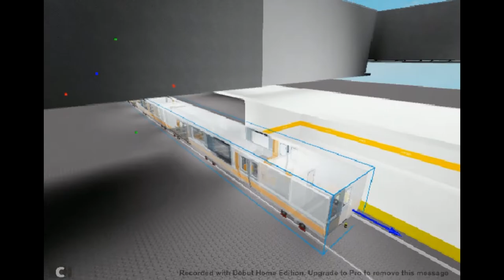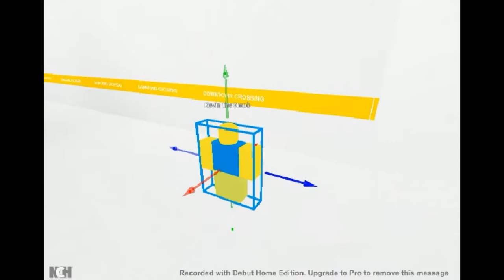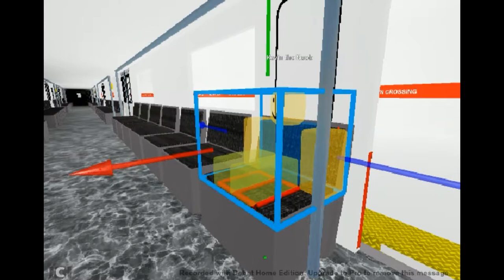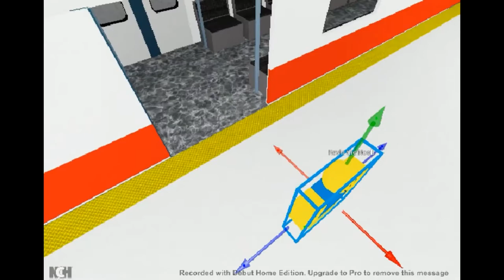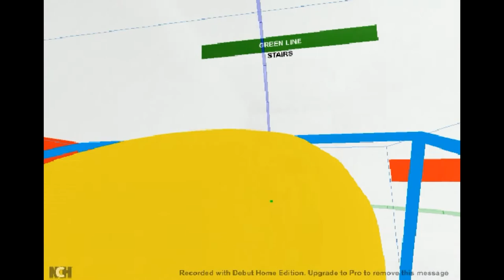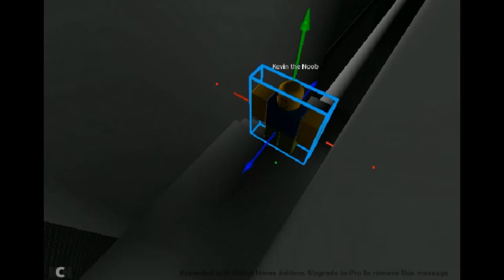MBTA Extravaganza All 4 Lines | Roblox Version